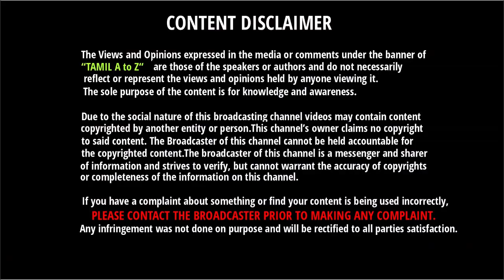இனிமே Test போட்டி நடக்காது புதிய விதிமுறை போட்ட ICC | Test Match